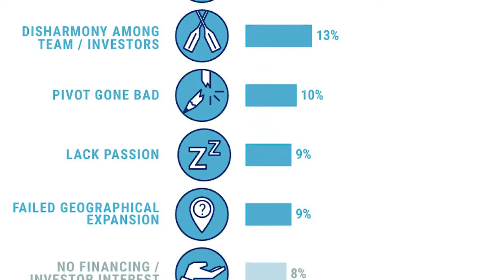Why do most startups fail?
Why do most startups fail and why we should stop selecting our partners Out of Love?

Khurram Jajjah explains the most common reasons behind failure of Startups and discusses the factors which can lead them to success.